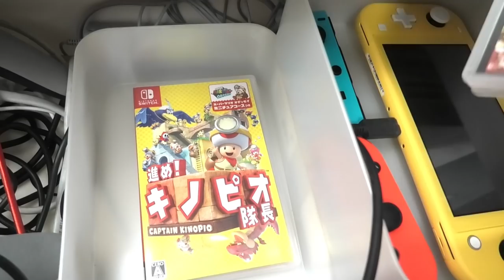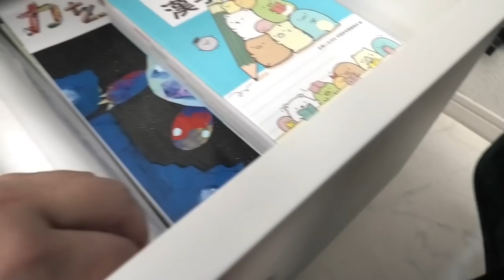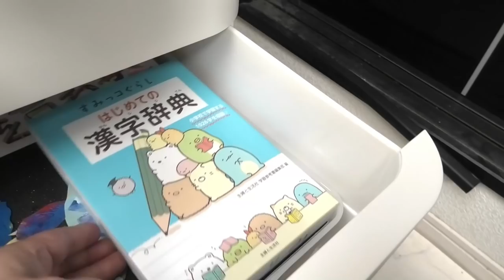【セリア】100均収納！リビングの収納ケース中身全部見せちゃいます！！